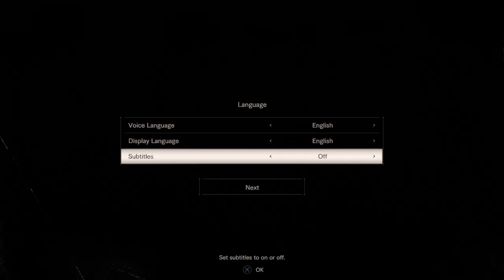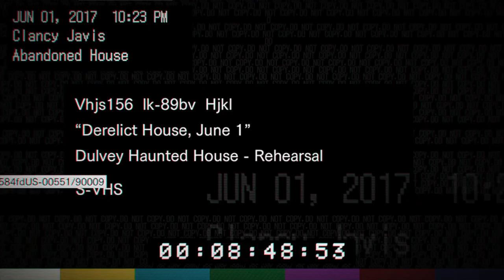My bad on the out of order uploading - Resident Evil 7 Teaser: Beginning Hour